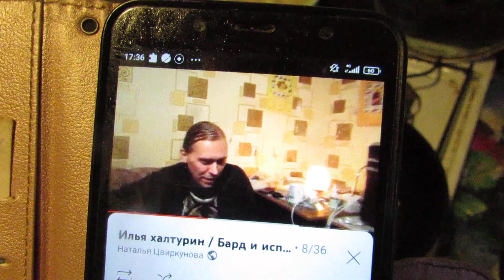21.10.2022 Лепешки под музыку Ильи Халтурина / Кровь горячая / хе-хе